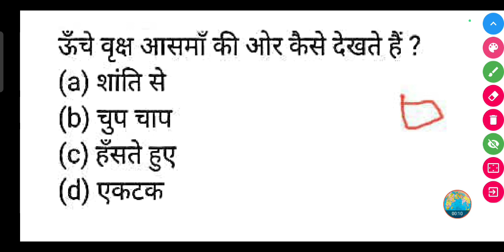ऊँचे वृक्ष आसमाँ की ओर कैसे देखते हैं ?